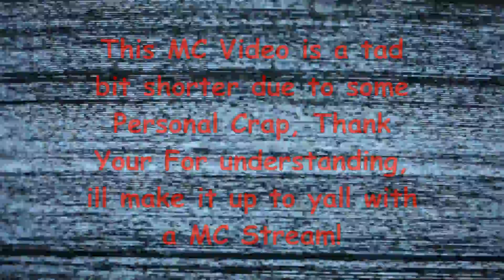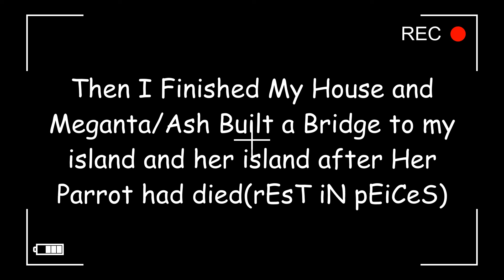Minecraft Episode 2: A New Home!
Yep, We Still Going!